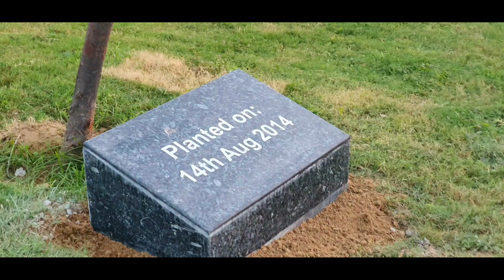Flag Pole Bahria town karachi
Flag Pole bahria town karachi behraniabidvlog reels2024 bahriatownkarachi travel bahriatown #